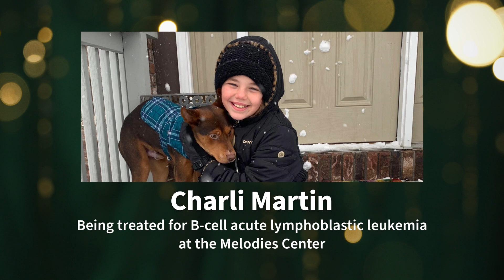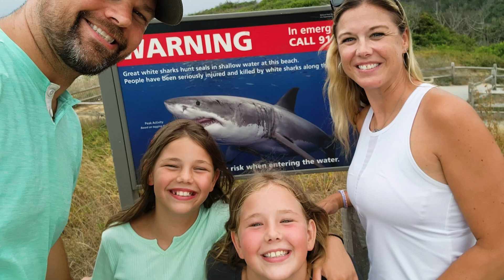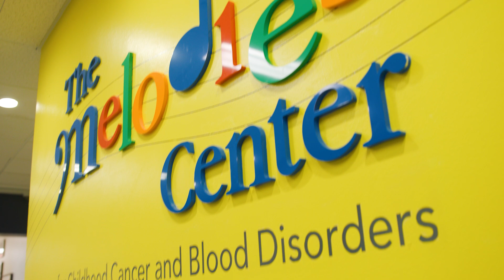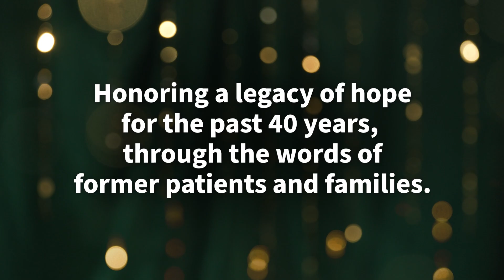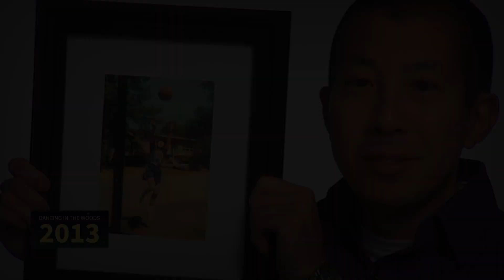40th Annual Dancing in the Woods – Olivia & Charli's Story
Dancing in the Woods is an annual holiday gala that raises money for the Melodies Center for Childhood Cancer and Blood Disorders. The 2023 event raised nearly $550,000. The video presentation features two Melodies Center patients, Olivia Allen and Charli Martin. Both girls were diagnosed with B-cell acute lymphoblastic leukemia, in the same week, and as they embarked on their treatment journey, they became best friends. This year marked the 40th anniversary of Dancing in the Woods, so this video also features Melodies Center patients and families from years past, expressing their thanks to the Melodies Center staff.